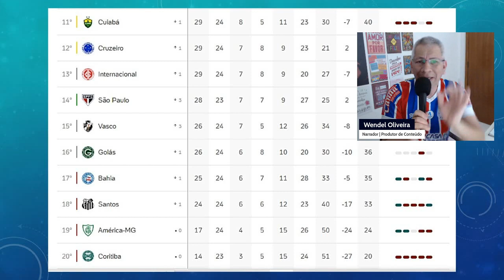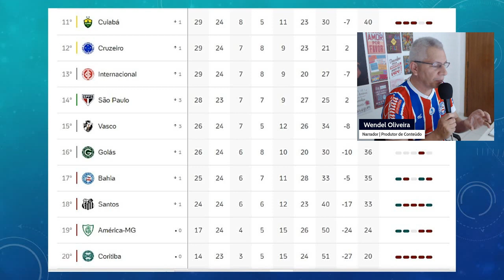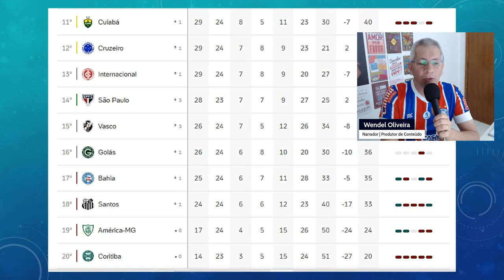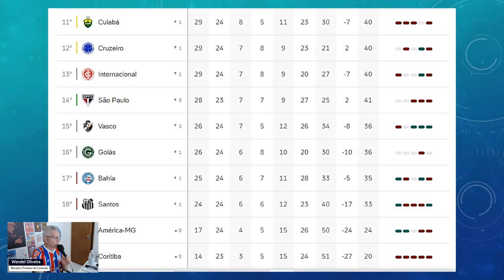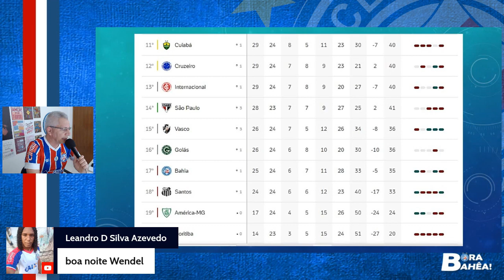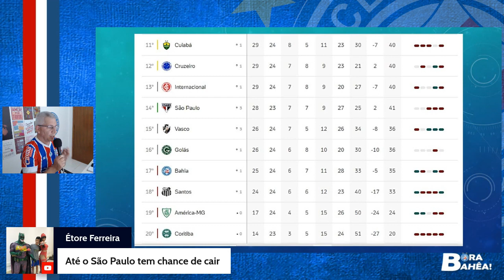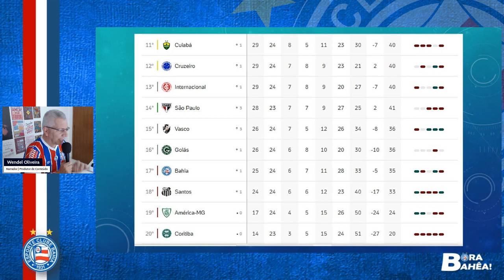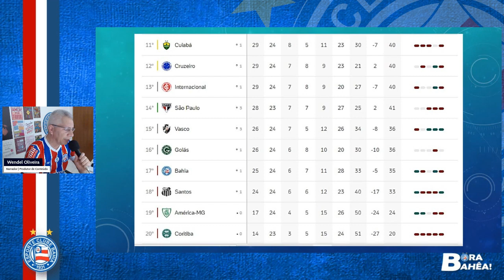🙏🏼 CALMA TORCIDA DO BAHIA! AINDA DÁ PARA PERMANECER NA SÉRIE A | ESTRATÉGIA E CONFIANÇA